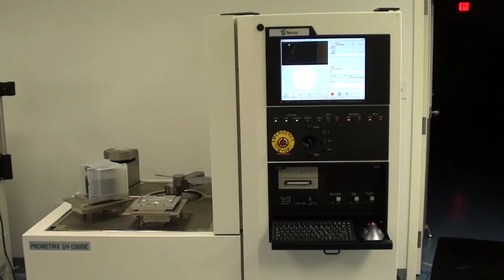Video 1 - KLA-Tencor Prometrix UV-1280SE System (ID# 3621)